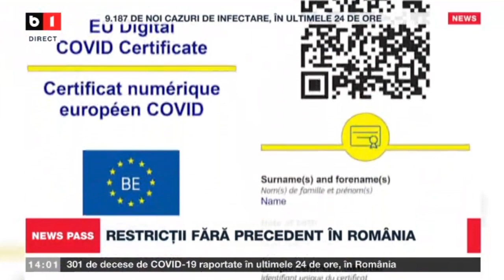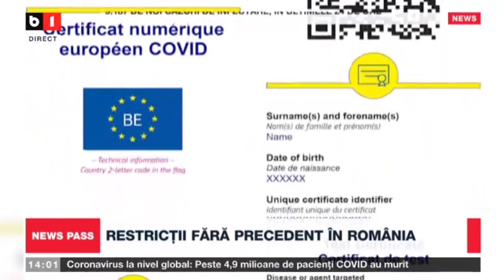NEWS PASS - RESTRICȚII FĂRĂ PRECEDENT ÎN ROMÂNIA - PERSONALUL MEDICAL OBLIGAT SĂ SE VACCINEZE P2/2